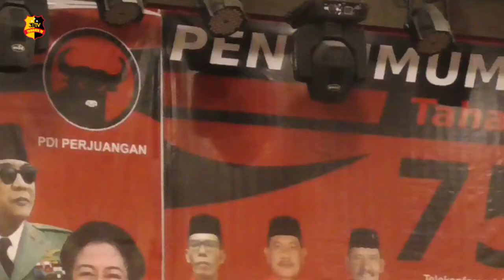PDI PERJUANGAN REKOMENDASIKAN PASANGAN SALWA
Setelah mendapatkan rekomendasi dari DPP PDI-Perjuangan.

Pasangan Muhammad Syahrial dan Waris atau salwa resmi menjadi pasangan calon atau paslon Walikota dan wakil Walikota Tanjungbalai.

Rekomendasi dari partai berlogo banteng moncong putih diumumkan dalam acara telekonferensi pengumuman tahap III pasangan calon kepala Daerah PDI - Perjuangan.

Sedangkan penyerahan rekomendasinya langsung diserahkan oleh wakil ketua DPD PDI -Perjuangan Sumut Djumiran Abdi.

Muhammad Syahrial mengatakan bahwa ia bersama dengan para kader PDI -Perjuangan nantinya siap menghantarkan rekomendasi tersebut ke Komisi Pemilihan Umum Kota Tanjungbalai.

Sebagai calon petahana Muhammad Syahrial kemudian mengklaim bahwa dirinya setelah terpilih dalam perhelatan pilkada serentak di 9 Desember 2020 mendatang akan siap bersinergi bersama dengan PDI -Perjuangan untuk membangun Kota Tanjungbalai.

Dari Tanjung Balai Eko Sirait Tribrata Tv salam Tribrata